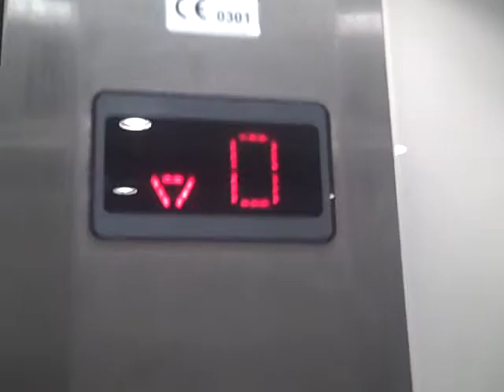Retake of a Stannah Lift @ Topshop in Bournemouth